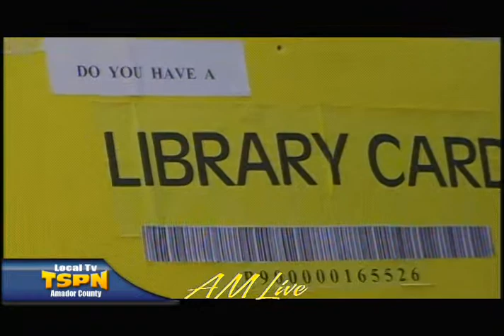Laura Einstadter is on Amador Live on TSPN TV September 12, 2014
Did you know that September is Literary Mouth. Laura Einstadter talks to Susie about Adult literacy tutoring at the library.